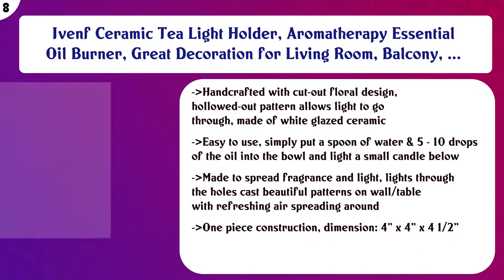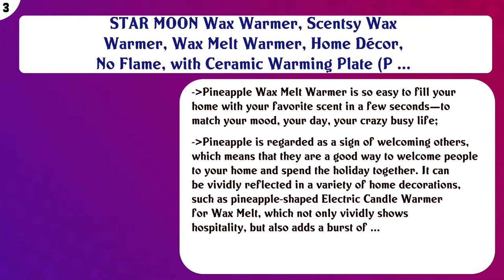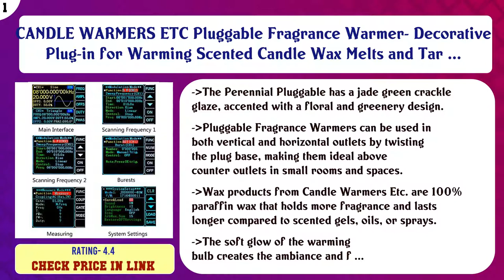Top 10 Wax Burners to buy in USA 2021 | Price & Review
Top 10 Wax Burners to buy in USA

 Find the links below to buy these products:

 List of top Wax Burners:

Happy Wax Signature Wax Melt Warmer 2.0 for Scented Wax Melts, Cubes, Tarts – Electric Wax Melter with Automat ...

 VP Home Mosaic Glass Fragrance Warmer (Polychromatic)

 Ivenf Ceramic Tea Light Holder, Aromatherapy Essential Oil Burner, Great Decoration for Living Room, Balcony, ...

 EQUSUPRO 3D Glass Electric Wax Melt Warmer Wax Burner Melter Fragrance Warmer for Home Office Bedroom Living R ...

 Love You to The Moon Electric 2 in 1 Jar Candle and Wax and Oil Warmer

 CANDLE WARMERS ETC, Midas 2-in-1 Fragrance Warmer for Warming Scented Candles or Wax Melts and Tarts with to F ...

 Electric Wax Melter COOSA Sunflower Pattern Ceramic Candle Warmer Wax Burner Melt Fragrance Warmer Incense Oil ...

 STAR MOON Wax Warmer, Scentsy Wax Warmer, Wax Melt Warmer, Home Décor, No Flame, with Ceramic Warming Plate (P ...

 Wax Melt Warmer Candle Warmers Melts Candles Cube Tarts Oils Fragrances - Odor Eliminating Electric Air Freshe ...

 CANDLE WARMERS ETC Pluggable Fragrance Warmer- Decorative Plug-in for Warming Scented Candle Wax Melts and Tar ...

 Content of this Video:

10 best products to buy Wax Burners USA

 Top rated Wax Burners in USA